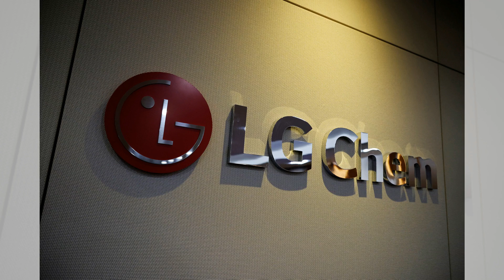为什么你可能永远不需要购买一辆电动汽车；拜登的世界末日式的绿色幻想将使我们所有人破产；泰国总理表示，泰国希望特斯拉、谷歌和微软等公司投资50亿美元：汽车简报20230924